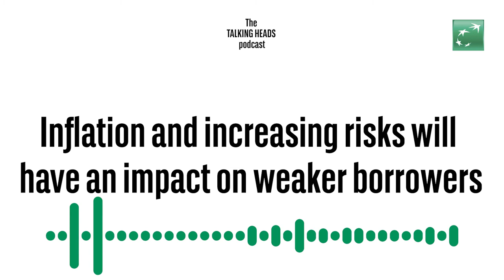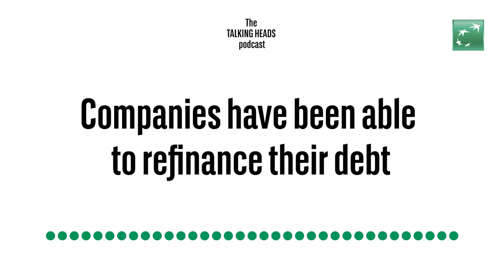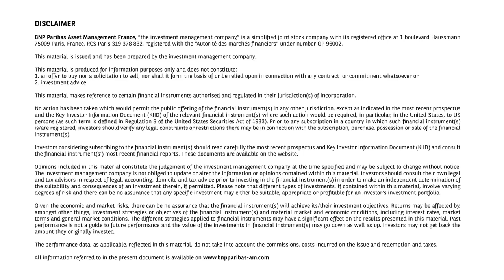Talking heads – There is resilience in asset-backed securities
Asset-backed securities backed by loans and other credits, from car loans to lending to corporations, face the same challenges as other fixed income segments. These include central bank policy tightening, volatility in inflation expectations and growth worries.

0:00 – 2:13 market update
2:14 – 3:44 intro to asset-backed securities
3:45 – 6:56 inflation/interest rate environment
6:57 – 12:23 impact of rising rates
12:24 – 14:11 summary
14:12 – 14:34 important information